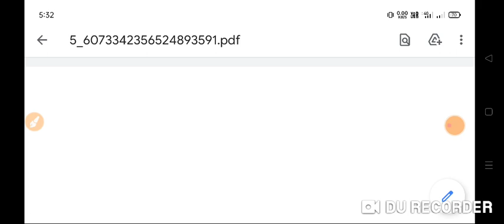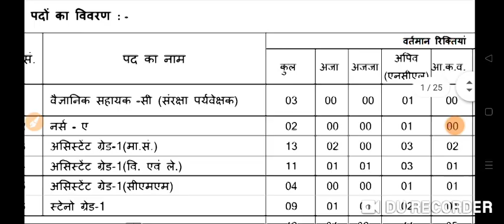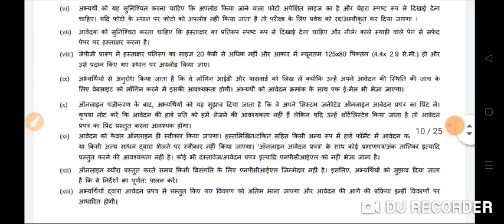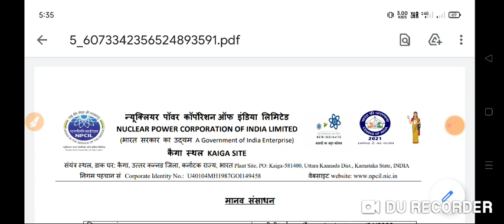Nursing की शानदार भर्ती | Nursing Officer | GNM Bsc | All india candidate apply | Salary- 70,000+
⭕️nursing officer
⭕️Aiims delhi
⭕️latest nursing officer ⭕️vacancy 2020
⭕️CHO_model-questions_paper

.thanks.